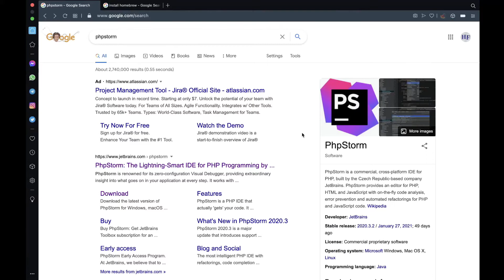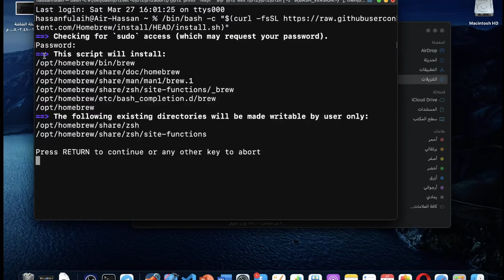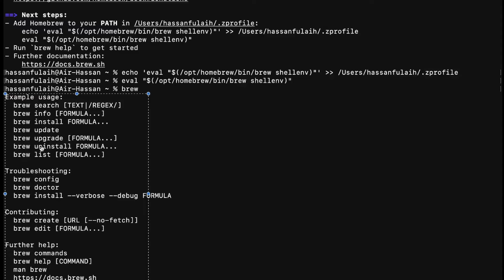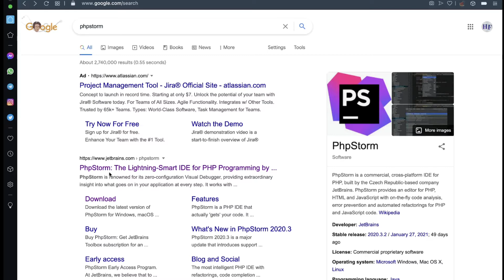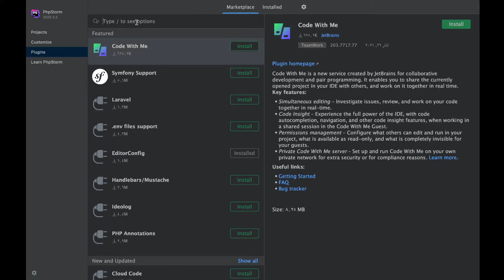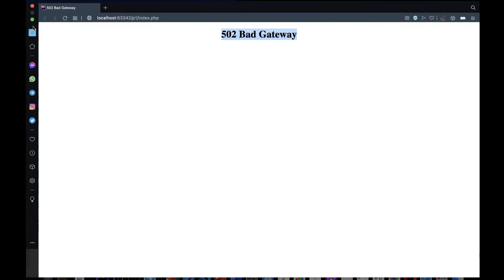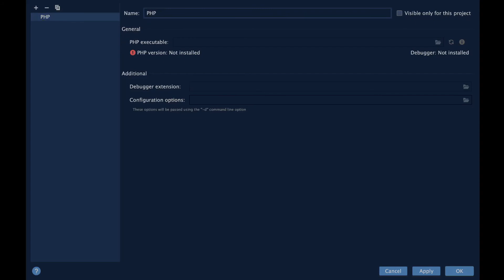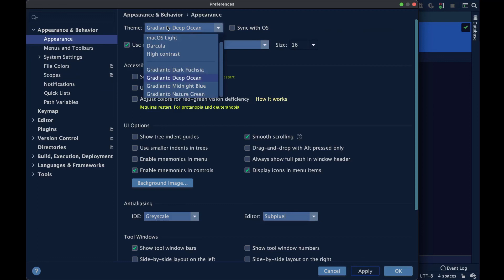Install Php 8 on mac m1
في هذه الدورة سنتعلم لغة php من الصفر